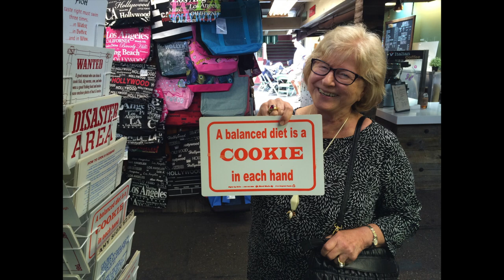Janet Douglas Memorial Slideshow (2023-05-13)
Pictures and memories from the life of Janet Douglas